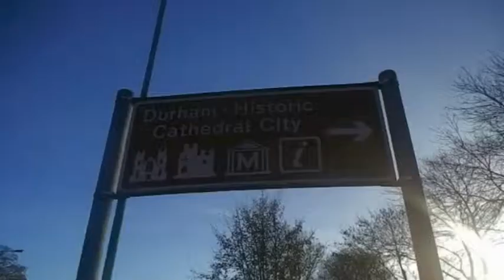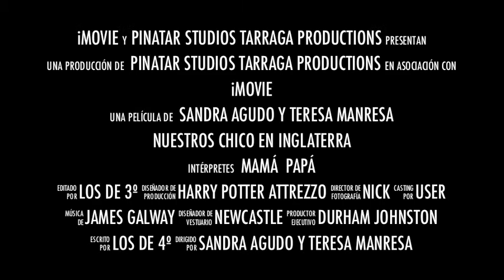Tráiler Intercambio Manuel Tárraga-Durham Johnston (Newcastle Viaje)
Vídeo casero del intercambio a Newcastle de los cursos 3º y 4º de la ESO.
IES.Manuel Tárraga Escribano-Durham Johnston

No poseo los derechos de autor de la canción usada en este vídeo.